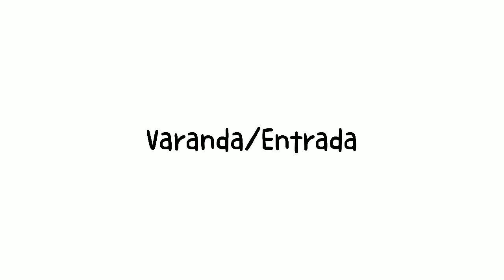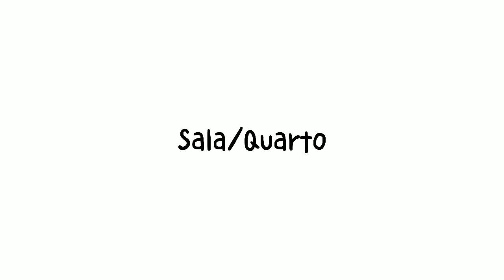MIGA WORLD VS TOCA WORLD!?-Apartamentos | Toca Life Lu